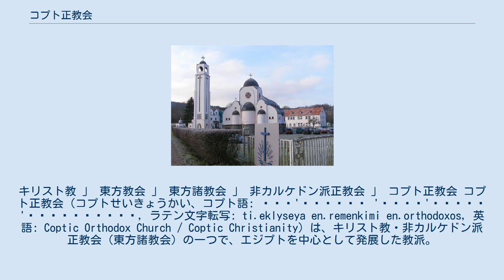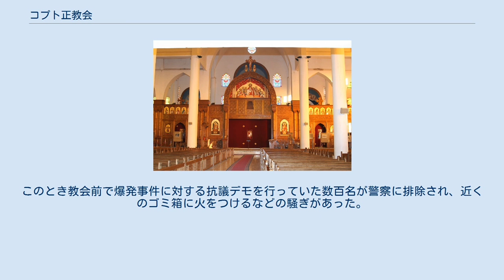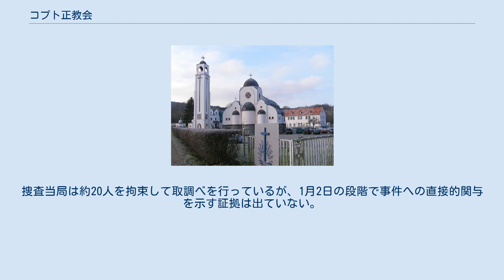コプト正教会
キリスト教 」 東方教会 」 東方諸教会 」 非カルケドン派正教会 」 コプト正教会 コプト正教会（コプトせいきょうかい、コプト語: Ϯⲉⲕ'ⲕⲗⲏⲥⲓⲁ 'ⲛⲣⲉⲙ'ⲛⲭⲏⲙⲓ 'ⲛⲟⲣⲑⲟⲇⲟⲝⲟⲥ, ラテン文字転写: ti.eklyseya en.remenkimi en.orthodoxos, 英語: Coptic Orthodox Church / Coptic Christianity）は、キリスト教・非カルケドン派正教会（東方諸教会）の一つで、エジプトを中心として発展した教派。
北アフリカがイスラム化した後もエジプトに暮らすキリスト教徒をコプトと呼ぶ。
コプト教会とも。
 なお、コプト典礼カトリック教会は東方典礼カトリック教会であって別の組織である。
 アスワン（エジプト）にある、コプト正教会の聖ミカエル大聖堂の内観。
正面に見えるのは正教会（ギリシャ正教）とほとんど同様のイコノスタシス。
 ドイツにあるコプト正教会の修道院。
 伝承では、1世紀（42年頃）に福音記者マルコが当時のエジプトの首都であったアレクサンドリアに立てた教会（アレクサンドリア教会）が起源である。
 451年のカルケドン公会議（第四全地公会議）の後、カルケドン派（現在のキリスト教多数派）と分立した。
カルケドン公会議に端を発するカルケドン派と非カルケドン派の対立は次第に深刻さを増し、6世紀後半には非カルケドン派の教会がシリアやエジプトで相次いで設立された。
 619年、サーサーン朝ペルシア帝国に支配される。
639年、イスラム帝国に支配される。
 1321年、マムルーク朝のスルタン・ナースィル・ムハンマドの支配下で、ほとんどの教会や修道院が焼き討ちにあい、イスラム教への改宗を迫られ、信徒数は減少。
 1882年、エジプトは実質的にイギリスの支配下となり、宗教的自由がもたらされる。
 1899年、コプト典礼カトリック教会が分立。
 1959年、エチオピア正教会が分離独立。
 1998年、エリトリア正教会がエチオピア正教会から分離独立。
 ニカイア・コンスタンティノポリス信条を告白し、聖母マリアを「神の母（テオトコス）」として崇敬する。
『マタイによる福音書』に聖家族のエジプト逃避の記事があることから、コプト正教会におけるマリア崇敬は極めて盛んである。
 単性論を採ると言われることがあるが、コプト正教会は自身の教理を合性論とし、単性論と見なされるのを拒絶しており、「単性論教会」を自称しない。
カルケドン公会議の裁定を不服とすることで分立した教会であるため、より中立的な呼び名・分類としては非カルケドン派正教会がある。
 典礼言語には、古代エジプト語の末裔であるコプト語と、アラビア語が用いられる。
教会暦にはディオクレティアヌス紀元とコプト暦を用いる。
洗礼は原則的に全浸礼のみを認める。
その他の教義や様式には、ギリシャ正教系の正教会との共通点が多い。
 なお、「コプト教」と称して、キリスト教から分派して独特の変容を遂げたエジプト土着の宗教であるかのような見方がされることがあるが、これは誤解である。
古代教会からの歴史と伝統を忠実に受け継ぎ、「正教会」（Orthodox Church）を自認する、れっきとしたキリスト教の一派であり、「コプト教」という呼称は不適切である。
 相互領聖関係（＝教派間において、聖餐におけるパンとぶどう酒を互いに領食することを認めること）については、同じく非カルケドン派であるアルメニア使徒教会、シリア正教会、エチオピア正教会等との間でフル・コミュニオン（完全相互領聖）の関係にある。
ギリシャ系の正教会など他のカルケドン派の正教会との間においては今のところ相互領聖は認められていないが、ここ近年の関係は改善しつつあると言われている。
 シェヌーダ3世：コプト正教会の教皇アレクサンドリア総主教 コプト正教会の現アレクサンドリア総主教タワドロス2世。
 教会の代表者は、「アレクサンドリアのパパ（教皇）大主教並びに聖マルコ管区および全アフリカの総主教」（通称「コプト教皇」）である。
但しアレクサンドリア総主教/総大司教は、コプト正教会だけではなく東方正教会（ギリシャ正教）とコプト典礼カトリック教会にそれぞれ存在する（コプト典礼カトリック教会のアレクサンドリア総大司教は、「パパ（教皇）」の称号を持たない）。
 名目上は古代五総主教座の称号を受け継ぎ「アレ...